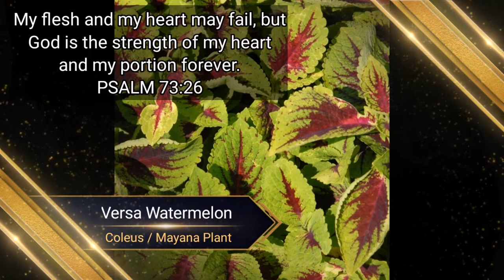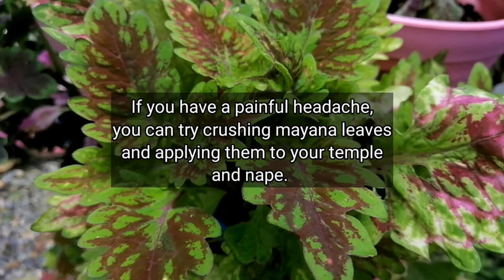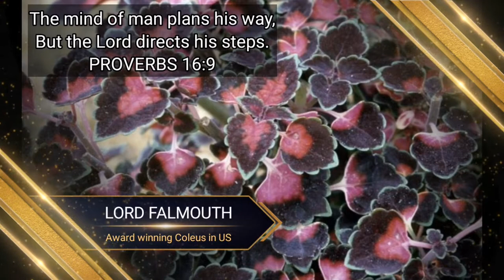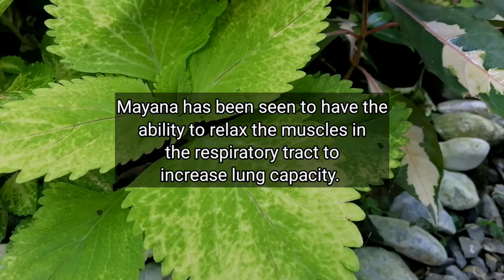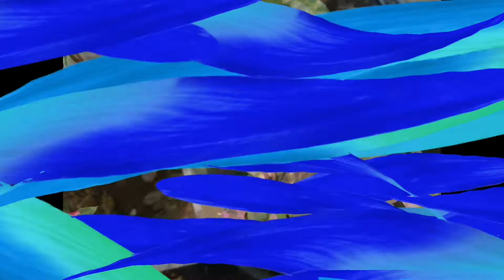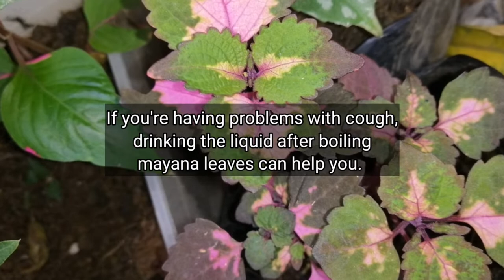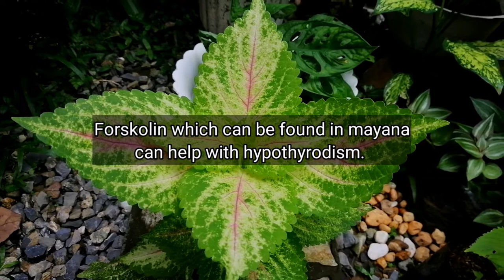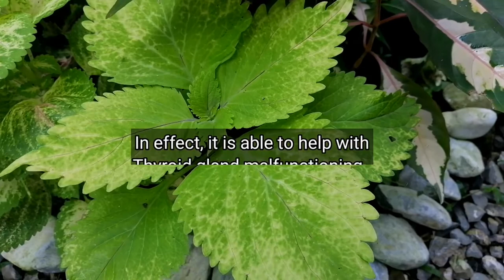Medicinal Properties of Mayana Plant (part 4 of plantserye:all about mayanas)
This vlog talks about the medicinal properties of mayana plants and some procedures on what to do and how to use it as an alternative medicine to cure some illnesses.